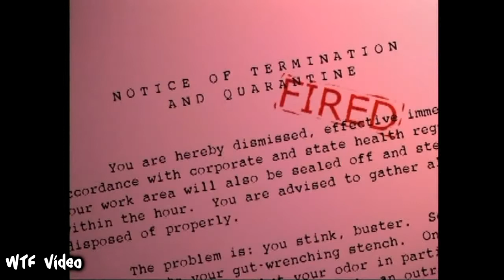"CUBISM" : brought to you by "Slicks" - WTF Video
Stanton can't catch a break. Being gassy has it's consequences. Look towards the bottom of his pink slip. It says "You stink buster" 2:12  LOL

Brought to you by Magnum 44 Slicks. Candy Coffee knows.